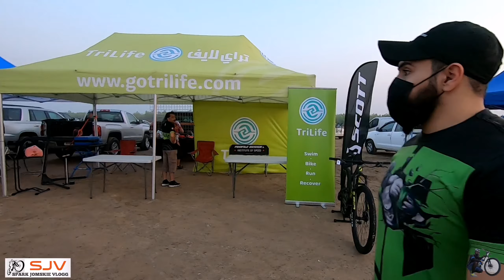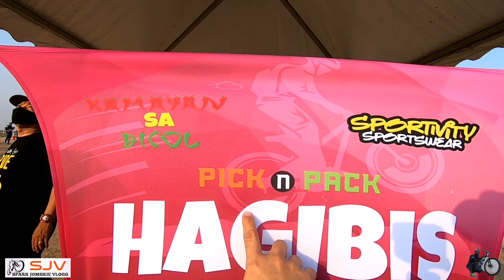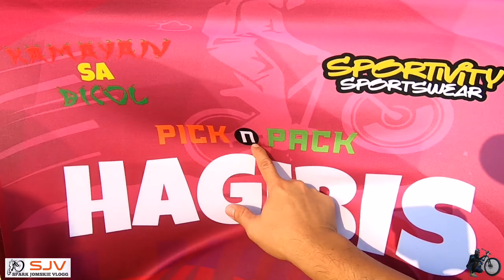D'FINALE SAND SQUAD II MTB CHALLENGE BAHRAIN.. Vlog # 113